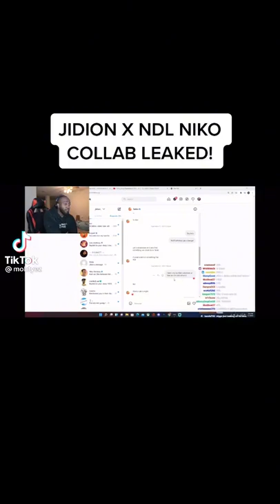JiDion x Niko Omilana Collab?!?!